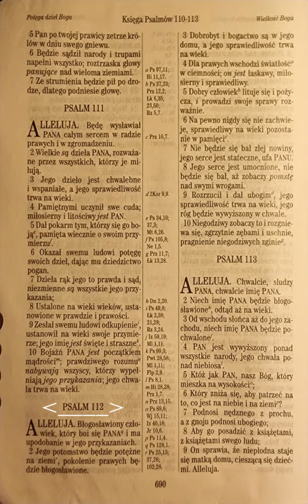Psalm 112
do ucha🦻 :

Listen to the most recent episode of my podcast: Psalm 112

do czytania 👀:

Alleluja. Błogosławiony człowiek, który boi się PANA i ma upodobanie w jego przykazaniach.
Psalmów 112:1 UBG

do telewizora 📺 :

moje wnioski/najważniejsze wersety🤔 :